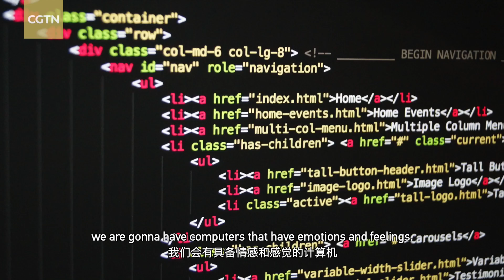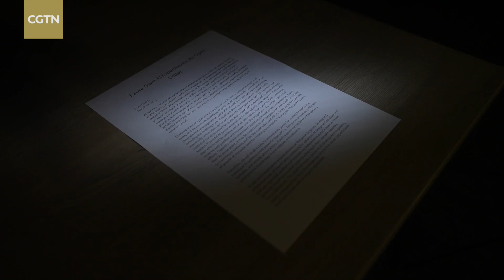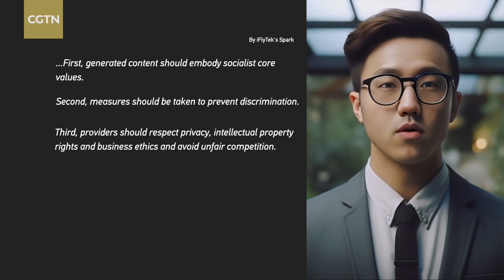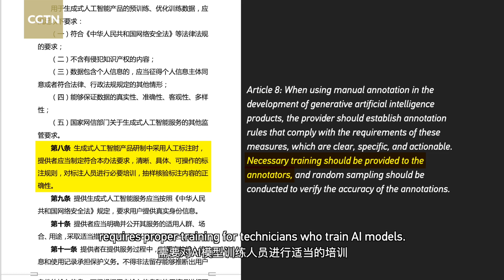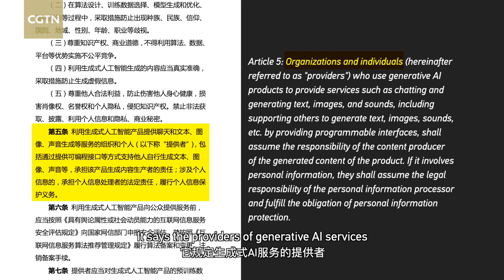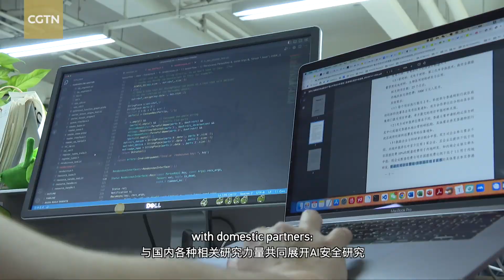China wants to regulate AI How would it work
A CGTN reporter used AI to generate three versions of himself and opened an "internal discussion": can humans really "control" artificialintelligence ? Many governments are working on related policies. china has issued a draft regulation over generative AI, with public consultations finishing in May. As Chinese companies are rolling out their own chatbots , the need for proper industry oversight and guidelines is clear. What is China's AI regulatory plan?